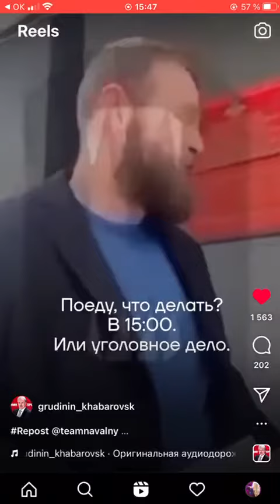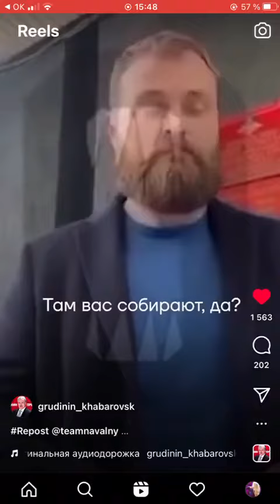Демобилизация в России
Демобилизация по России